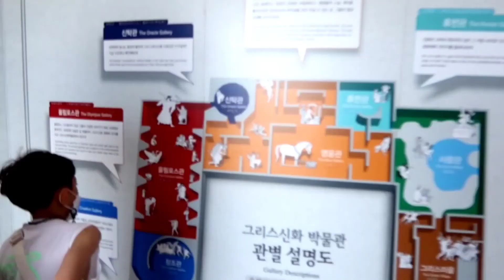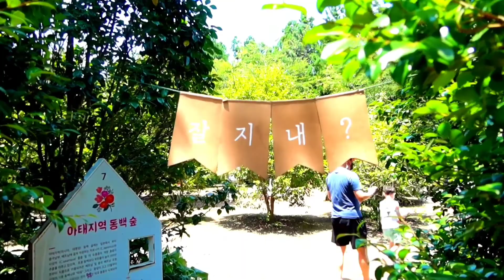[VLOG]카멜리아힐/그리스로마신화박물관/에코랜드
이제야 올리는 우리의 또하나의 추억
장소:
-그리스로마신화박물관
-에코랜드